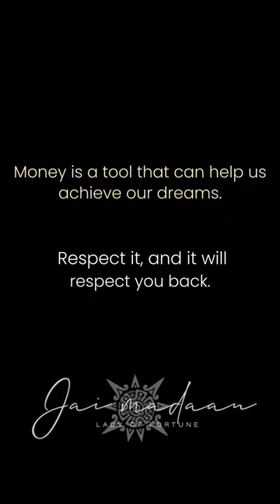Money is a Booster, Not a Burden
Money is a powerful tool for achieving your goals. Treat it with respect and it will help you reach new heights.